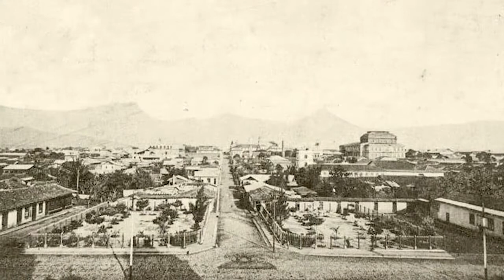The REAL Discoverer of PENICILLIN! - Dr. Clodomiro Twight Picado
Alexander Fleming has gotten all fame and the Nobel Prize for penicillin, BUT HE WAS NOT THE FIRST TO DISCOVER IT! This is the story of Clodomiro Picado Twight